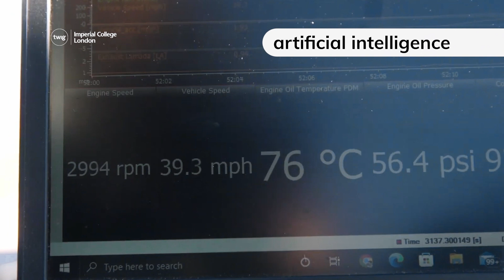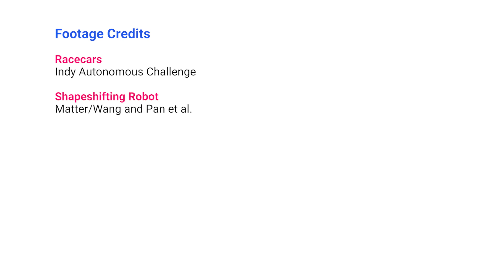Stars Vanishing from View! | Twig Science Reporter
Twig Science Reporter is a weekly science news service for your K–6 classroom. Every week, Twig Science Reporter brings high-quality videos and other free learning resources together with topical news to inspire school children to explore new possibilities through scientific inquiry and reasoning.

↓ More info below ↓
- Student engineers are test driving self driving racing cars.
- Light pollution levels around the world are rising.
- Scientists have designed a tiny robot that can completely change shape!